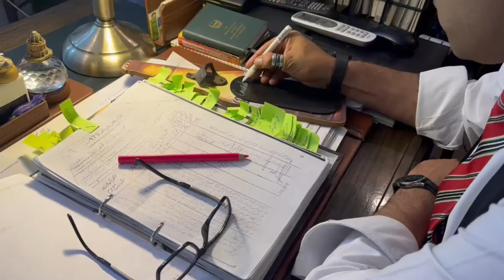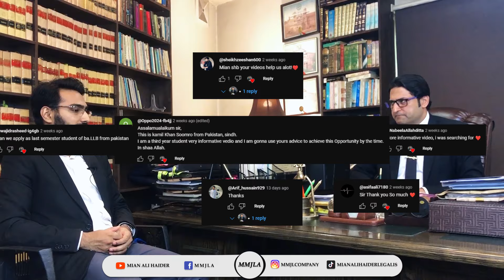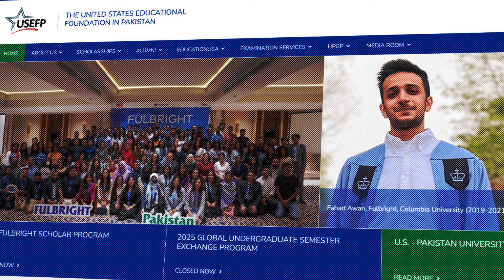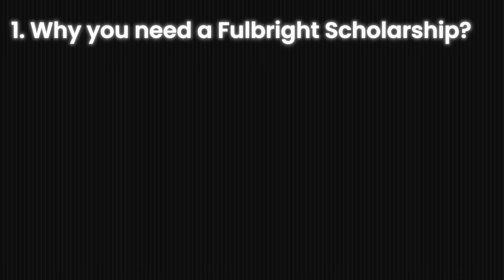Fulbright Scholarship | USA | Mian Ali Haider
Welcome to my Video where I Discussed Fulbright Scholarship

I'm Mian Ali Haider, a Pakistan-based Capital Defense Attorney and CPD Trainer. Here, you'll find meticulously crafted lectures and concise legal shorts that delve into the intricate world of law. Join our growing community of enthusiasts and stay informed about the latest developments in the legal sphere.

Host: Vishal Shakir
Mentor: Mian Ali Haider
Production: @shakirs_studio01

⌚️Timecodes
00:00 - Introduction
03:41 - Fulbright Scholarship
05:14 - 6 Important Fundamentals
06:21 - Requirements
07:11 - How to convince the American government to invest in you?
10:13 - Chevening or Fulbright?
12:00 - Conclusion